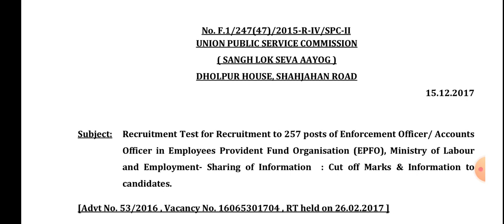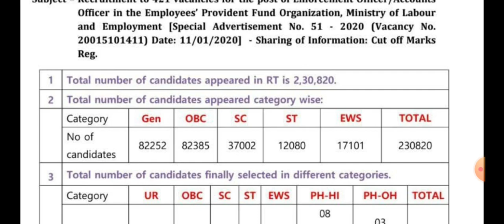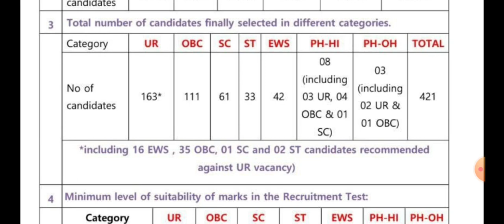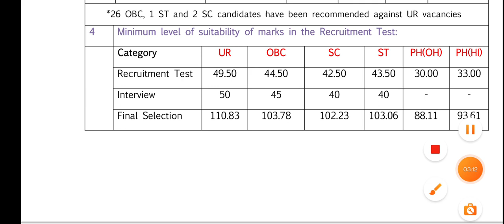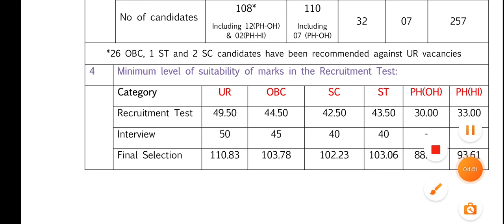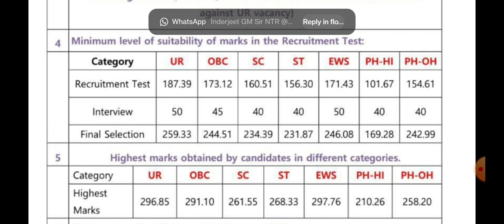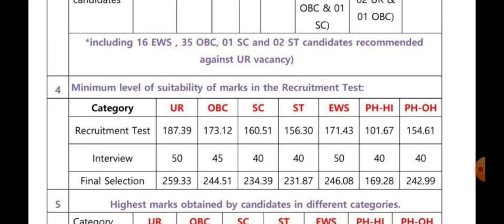UPSC EPFO EO/AO Cut Off 2023 | upsc epfo EO AO jobs recruitment notification 2023